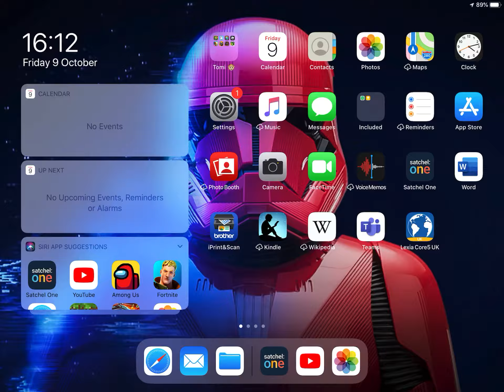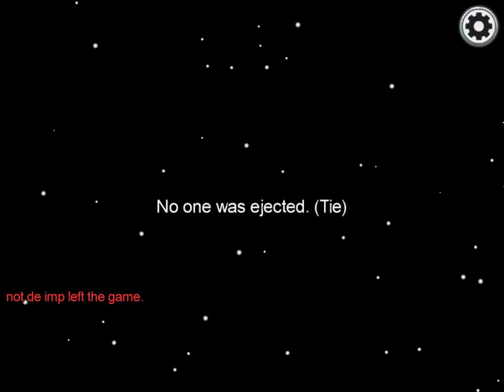We lost to an imposter/among us